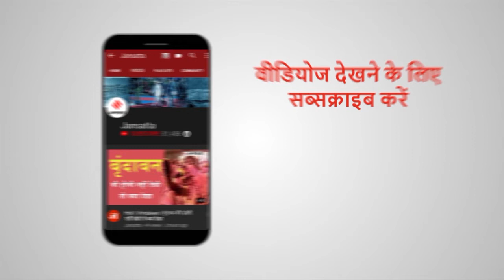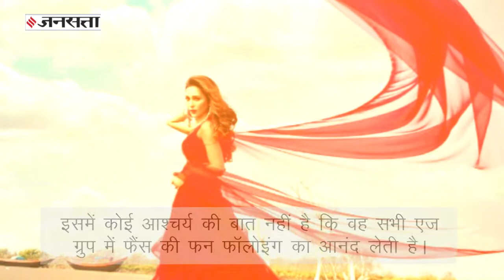राजनीति से दूर ग्लैमरस फोटो शूट करा रही हैं मिमी चक्रवर्ती, सोशल मीडिया पर वायरल हो रहे है फोटो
यदि क्षेत्रीय बंगाली फिल्म इंडस्ट्री से कोई एक डीवा है।जो परफेक्शन के साथ ‘बोंग ब्यूटी’ शब्द का प्रतीक है, तो वह मिमी चक्रवर्ती हैं। मिमी चक्रवर्ती राजनीति में भी अपनी पहचान बना चुकी हैं।लेकिन ममता बनर्जी की पार्टी की ये सांसद राजनीति से ज्यादा अपने फोटो शूट को लेकर चर्चा में रहती हैं। मिमी ट्रेडिशनल वाइब्स और मॉडर्न समय की युवा संस्कृति का सही मिक्सचर है। इसमें कोई आश्चर्य की बात नहीं है कि वह सभी एज ग्रुप में फैंस की फन फॉलोइंग का आनंद लेती है।